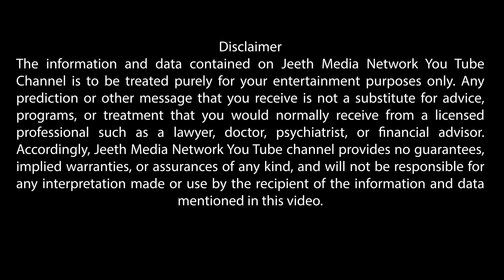ಈ ಗುಪ್ತ ಪೂಜೆ ಮಾಡಿ ಸಂತಾನ ಭಾಗ್ಯ ಗ್ಯಾರಂಟಿ santhana bhagya mantra puja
ವೀಕ್ಷಕರೆ,
ಆ  ರಹಸ್ಯಗಳನ್ನು ಈ ವಿಡಿಯೋದಲ್ಲಿ ತೋರಿಸಲಾಗಿದೆ. ಸ್ಕಿಪ್ ಮಾಡದೆ ಪೂರ್ತಿಯಾಗಿ ನೋಡಿ. ನಿಮ್ಮವರಿಗು ಶೇರ್ ಮಾಡಿ. ದಿನವೂ ಈ ರೀತಿಯ ಪ್ರಯೋಜನಕಾರಿ ವಿಡಿಯೋಗಳ ನೋಟಿಫಿಕೇಶನ್ ಪಡೆಯೋದಕ್ಕೆ ಜೀತ್ ಮೀಡಿಯಾ ನೆಟ್ವರ್ಕ ಯು ಟ್ಯೂಬ್ ವಾಹಿನಿಯನ್ನು ಸಬ್ಸ್ಕ್ರೈಬ್ ಮಾಡೋದಕ್ಕೆ ಮರೀಬೇಡಿ. ಈ ವಾಹಿನಿಯಲ್ಲಿ ಪ್ರಸಾರವಾಗುವ ವಿಡಿಯೋಗಳನ್ನು ಕೇವಲ ಶೈಕ್ಷಣಿಕ ಉದ್ದೇಶದಿಂದ ಮಾತ್ರ ಸ್ವೀಕರಿಸಿ.